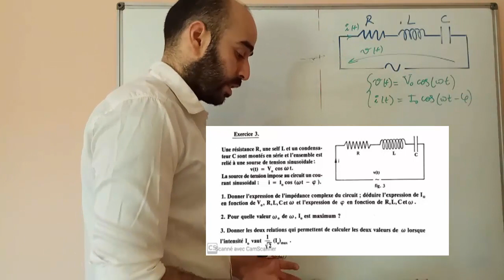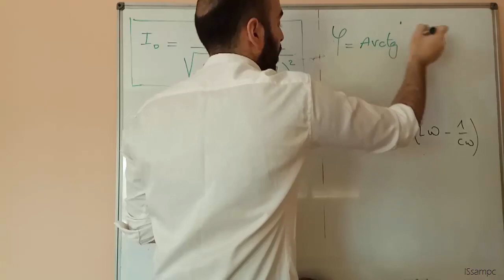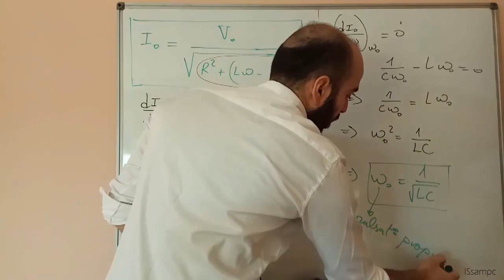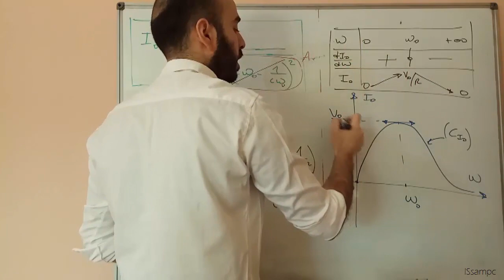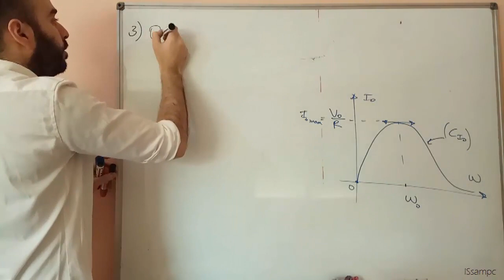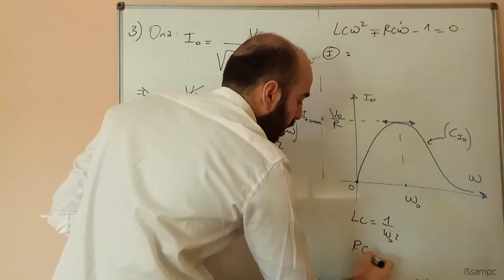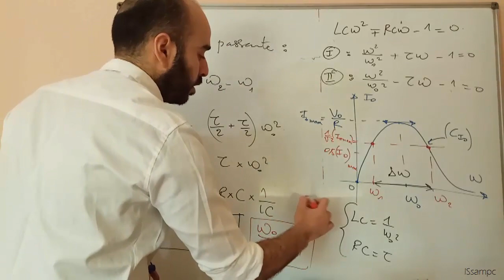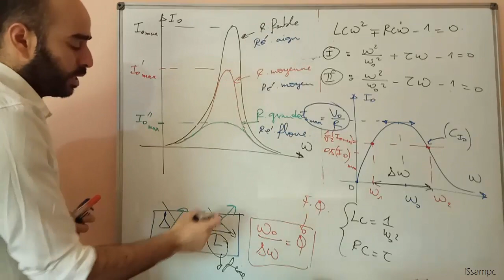électrocinétique--Partie53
Résonance courant dans un circuit RLC